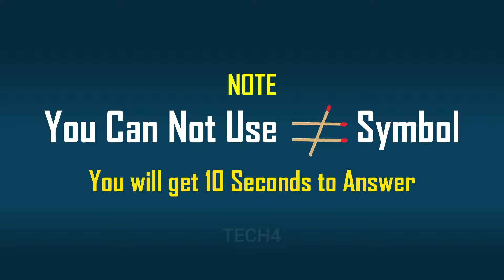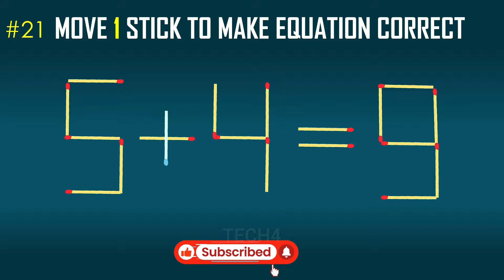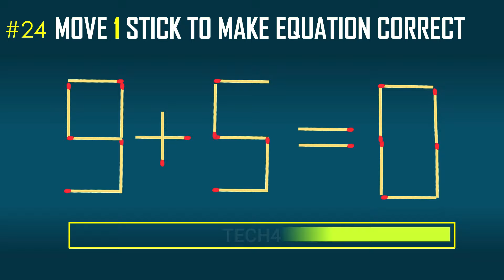Move 1 Stick To Make Equation Correct | Matchsticks Puzzle | Brain Test | Brain Teaser | IQ Test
Can you fix the equation by moving just one matchstick? This brain teaser is perfect for those who love analytical puzzles and games. Brain teasers are a more challenging form of riddles, requiring lateral thinking for solutions. To solve them, you'll need to think creatively and approach the problem from a different angle. We've created an intriguing brain teaser where you must move a single matchstick to correct the equation shown in the image.
puzzle durov today,matchstick problems,make a matchstick,fix by moving 1 matchstick,move 1 and remove 1 matchstick to fix the equation,move 2 matchstick,matchstick puzzles

About "TECH4" :
We upload regularly this kind of Tech video in youtube which is free to watch online.
Keep Confidence... Keep Watching... Keep Learning